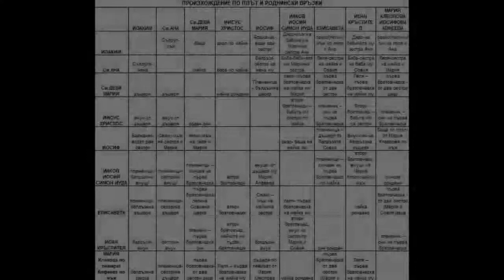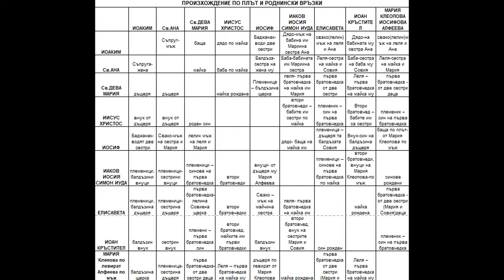2019.08.24: Деяния 13 (част 1)